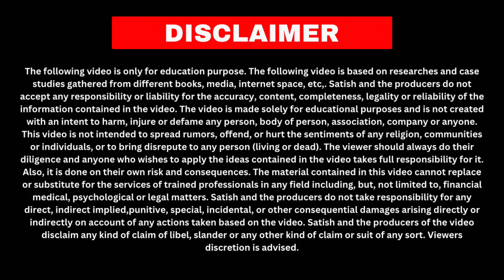घर पर लगाएं अपनी फैक्ट्री, गांव/शहर हर जगह तगड़ी डिमांड | Small Business Ideas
About the Video :

Hello friends..!
          Aaj mai aap sabhi ko घर पर लगाएं अपनी फैक्ट्री, गांव/शहर हर जगह तगड़ी डिमांड | Small Business Ideas | Business Ideas ke bare me bataunga...
          I hope isse apko small business ideas
business ideas
khud ka business kaise shuru kare
apni factory kaise khole
best manufacturing business in india
best manufacturing business
ghar se business kaise kare
gav ke liye best business
factory kaise khole
manufacturing business ka bhi idea milega aur apko ye video zarur pasand aayegi...

Topic Covered :

      1 : Small Business Ideas
      2 : Manufacturing Business Ideas
      3 : Apni Factory Kaise Khole
      4 : Best Manufacturing Business
      5 : Kam Paise Me Business Kaise Kare
      6 : Business Ideas In Hindi
      7 : Village Business Ideas in India

अस्वीकारण :
           इस वीडियो में दी गई जानकारी केवल सामान्य सूचनात्मक उद्देश्यों के लिए है, और इसे वित्तीय या नौकरी सलाह के रूप में नहीं माना जाना चाहिए। सामग्री के आधार पर कोई भी निर्णय लेने से पहले दर्शकों को अपना शोध करना चाहिए, और पेशेवर मार्गदर्शन लेना चाहिए। प्रस्तुत जानकारी के परिणामस्वरूप की गई किसी भी कार्रवाई के लिए हम ज़िम्मेदार नहीं हैं।